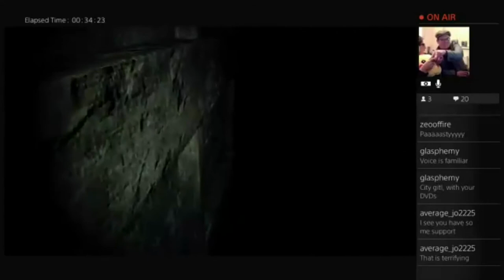Mrs Nesbitt's Channel Trailer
Thanks for visiting and I hope to see you in my streams some day!
Much love,
Mrs N!